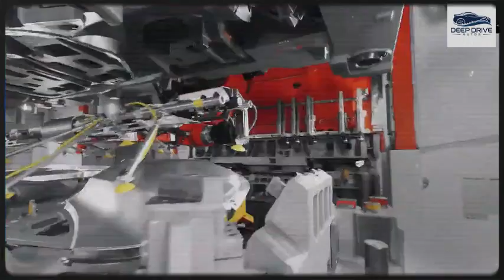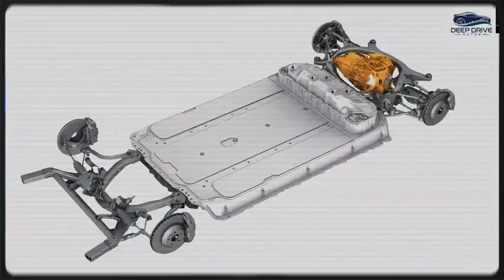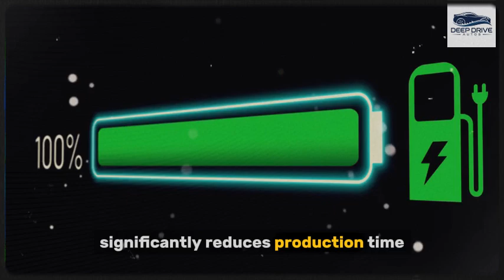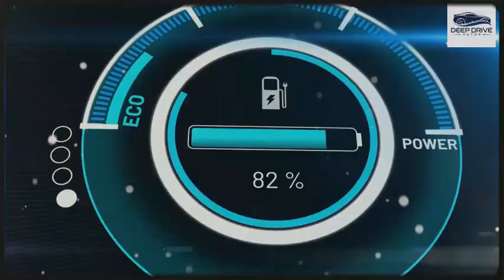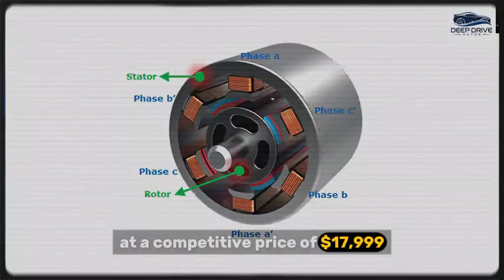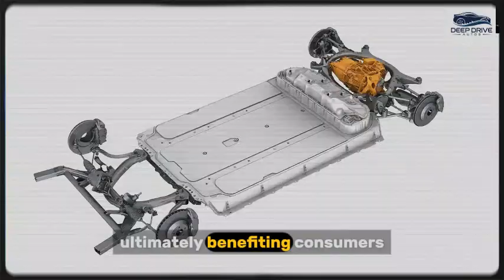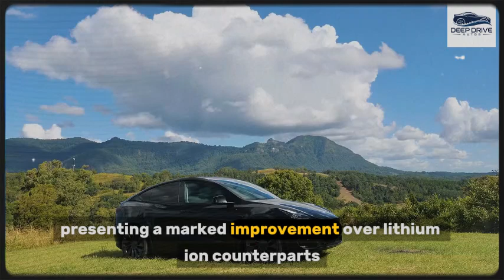Elon Musk Unveils Tesla Model C: Revolutionary Solid-State Battery Power and Launch Details!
Get ready to witness the future of electric vehicles! Elon Musk has just unveiled the all-new Tesla Model C, and it's unlike anything we've seen before. With a game-changing solid-state battery at its core, the Model C promises faster charging, longer range, and unmatched performance — all packed into Tesla’s most affordable compact EV yet. Whether you're a die-hard Tesla fan or a curious tech enthusiast, this reveal is going to blow your mind.

In this video, we break down everything you need to know about the Tesla Model C 2025 launch, from its revolutionary battery tech and minimalist design to potential pricing, availability, and performance benchmarks. We also cover how the solid-state battery gives Tesla a colossal edge over rivals like Lucid, Rivian, and traditional automakers. Backed by leaked specs, investor insights, and Elon Musk’s own statements, this is your all-in-one breakdown of Tesla’s boldest step toward EV dominance.

👉 If you're excited about the future of electric vehicles and want to stay ahead of the curve, smash that Like button, Subscribe for more cutting-edge EV updates, and drop a comment with your thoughts on the Tesla Model C. Your engagement fuels the channel and helps bring exclusive EV tech content straight to you!